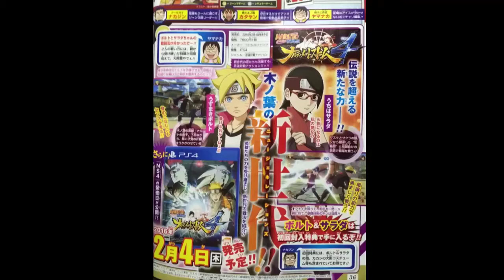New Naruto Shippuden ultimate ninja storm 4 Boruto and sarada scan release date/Delay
The date has been pushed to February 4th for Japan and since they got a delay its more than likely we'll get one too